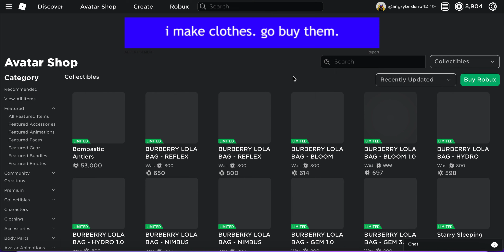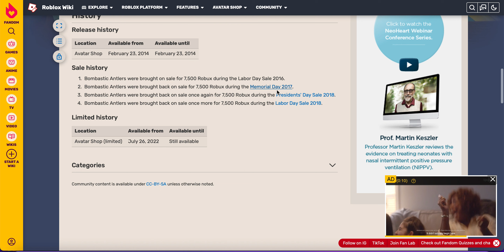ROBLOX: Bombastic Antlers (ANOTHER BOMBASTIC) goes LIMITED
Bombastic Antlers is a hat accessory a part of the antler series was created on February 23, 2014 and was on sale four other times afterwards during sales from 2016 to 2018. It became a limited around a hour and a half prior to his video.